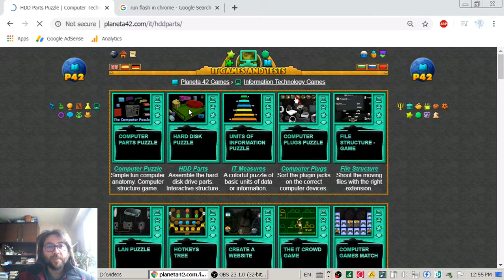The Parts of HDD - Interactive IT Lesson 💻🎥🎓 (Archive)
Fun educational video about the hard disk drive structure. Short puzzle game about the function and position of the hard disk parts. Information Technology learning game. Interactive Information Technology Video Lesson.